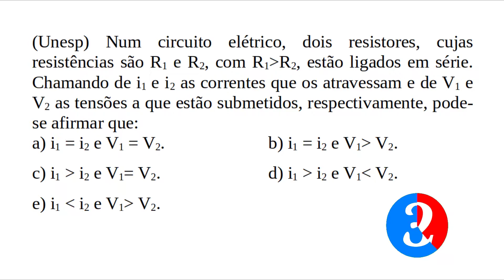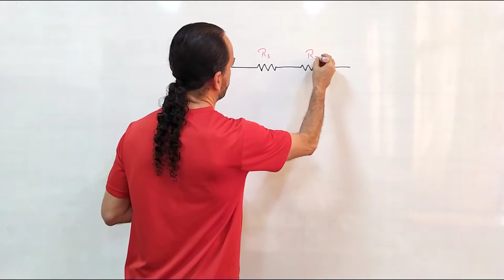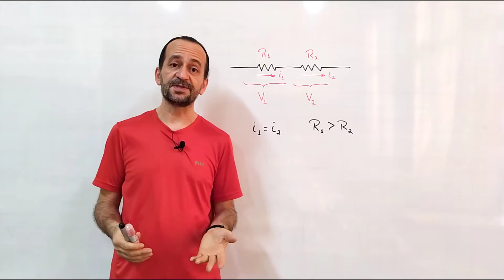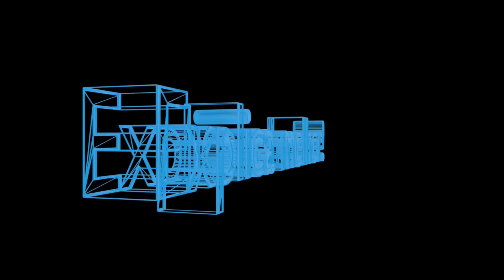Resistores em série: questão da unesp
O que podemos afirmar sobre uma associação de resistores em série. Nesta questão da Unesp, a universidade estadual paulista, apresentamos a resolução usando essencialmente a primeira lei de Ohm e conceitos fundamentais de circuitos. Acompanhe!